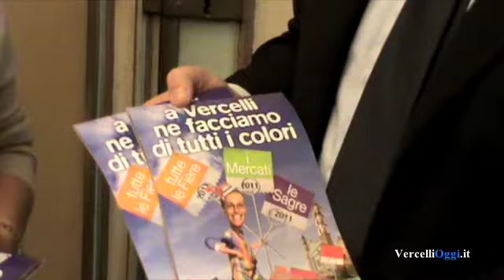IL NUOVO CALENDARIO DI VERCELLI - Presentato dal Sindaco Corsaro e dall'Assessore Politi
In Sala Giunta a Vercelli, nella mattina del 12 gennaio 2011, è stato presentato l'annuario delle fiere ed eventi che faranno della città di Vercelli uno dei punti di riferimento dell'economia, della tradizione, del folklore del territorio per tutta la regione. A introdurre, nel video di VercelliOggi.it, la sesta edizione di questo colorato almanacco, il Sindaco Andrea Corsaro, sostenuto dall'Assessore Ketty Politi.